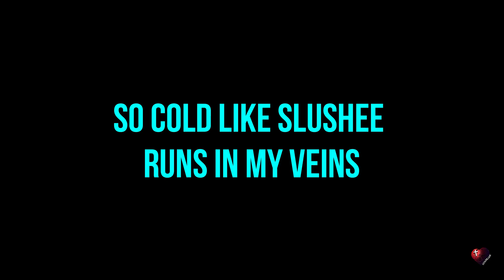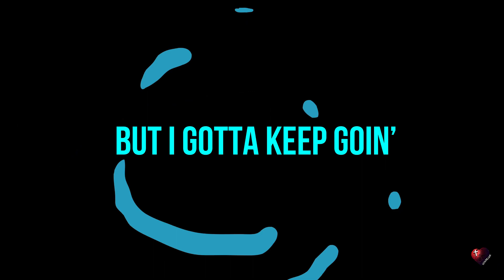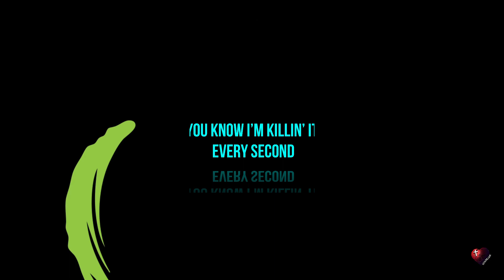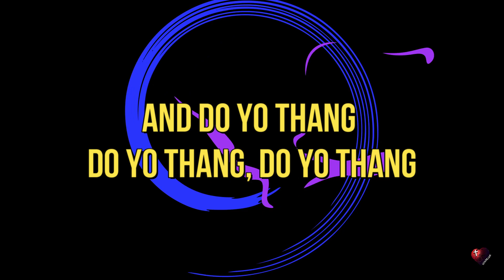Just Robert - No Fame (Prod. by Retro Izzy) | Oklahoma Rapper | GodMade Music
Ro3 - No Fame (Prod. by Retro Izzy)

Produced by: Retro Izzy
Written and recorded by: Robert Ankney (Ro3)
Engineered by: Robert Ankney (Ro3)

Robert Ankney